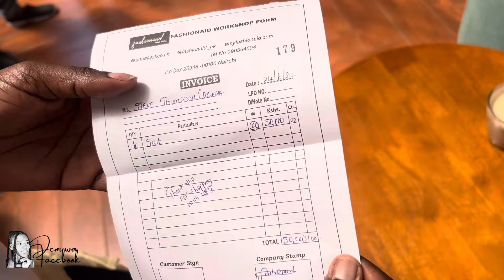DEM WA FACEBOOK & OGA OBINNA VIEW ON THE BILL